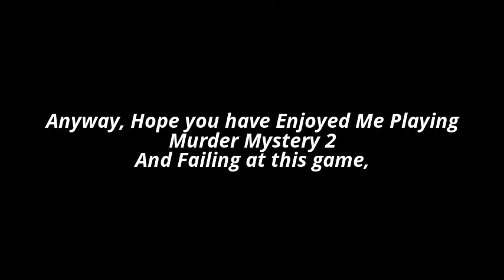ROBLOX Video | "playing MM2" | Murder Mystery 2 VIDEO.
Me failing at This game xD
Also I'm the comments Down below, please Tell Me What game you would like me to play!
like!!  Thanks!! Luv Ya all!